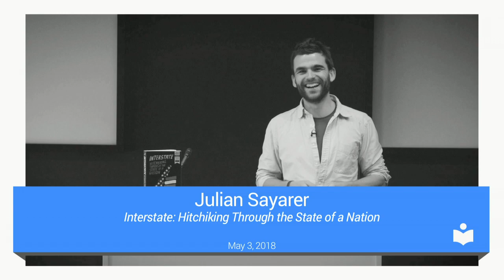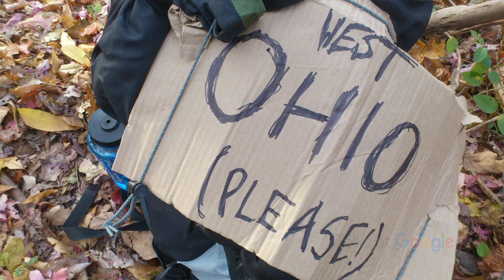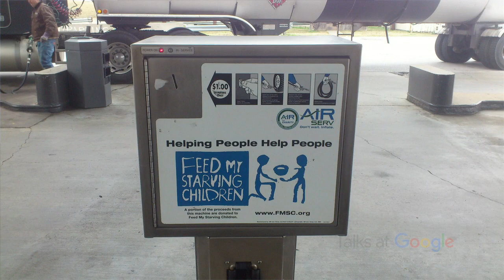Interstate: Hitchhiking Through the State of a Nation | Julian Sayarer | Talks at Google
Julian Sayarer is an award-winning travel writer who has cycled six times across Europe and, in 2009, broke the 18,000-mile world record for a circumnavigation by bicycle. He has spent three years working as a cycle courier on the streets of London, hitchhiked from New York to San Francisco, and worked on books and documentary projects along the way.

In this talk, Julian discusses all things cycling and reimagining transport, and in particular his book "Interstate" about a hitchhiking journey from New York to San Francisco that shows a different state of the nation. From Punjabi truckers to Appalachian anarchists, he talks through America colliding with a new century.